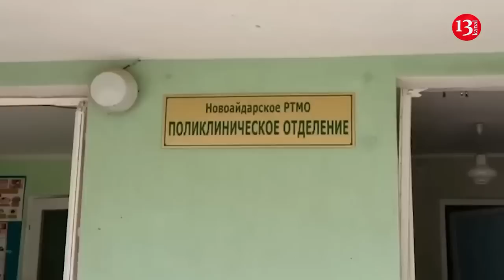Ukrainian troops hit with “HIMARS” hospital where Russian soldiers were treated: 14 dead, 24 injured